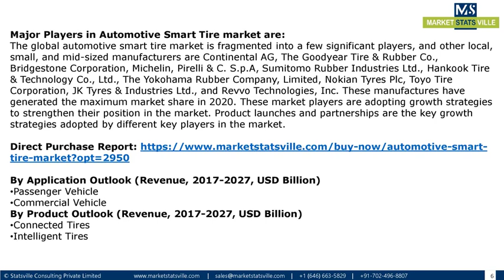Automotive Smart Tire Market Worth US$ 117 75 billion by 2027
The global automotive smart tire market was valued at USD 77.29 billion in 2020 to USD 117.75 billion by 2027, at a CAGR of 6.20% from 2021 to 2027. The growth of connected vehicles and autonomous vehicles has accelerated the evolution of smart technology housed in all automotive parts. Another inevitable evolution is automotive smart tires. Sensors embedded in them provide users with more accurate data than today’s tire pressure and monitoring system (TPMS) offers. These sensors can signal when to change a tire and transfer details about uneven and odd tire conditions.